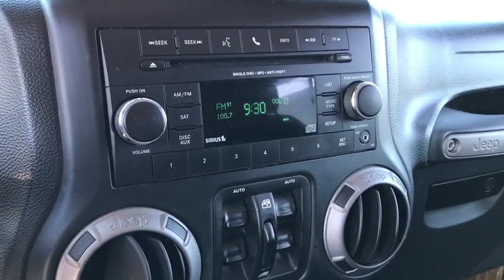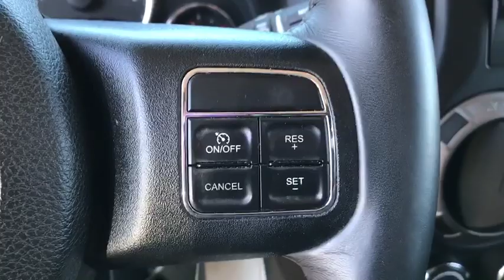2014 Jeep Wrangler Unlimited Peoria, Surprise, Avondale, Scottsdale, Phoenix, AZ 48983A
Ampd Used 2014 Jeep Wrangler Unlimited available in Peoria, Arizona at Moore Chrysler Jeep. Servicing the Surprise, Avondale, Scottsdale, Phoenix, AZ area.
2014 Jeep Wrangler Unlimited Freedom Edition - Stock#: 48983A - VIN#: 1C4HJWDG8EL207686

MAX TOW PACKAGE  -inc: Class II Receiver Hitch  3.73 Rear Axle Ratio  Trailer Tow w/4-Pin Connector Wiring,ENGINE: 3.6L V6 24V VVT  (STD),MANUFACTURER'S STATEMENT OF ORIGIN,ALPINE PREMIUM AUDIO SYSTEM,BLACK 3-PIECE HARD TOP  -inc: Freedom Panel Storage Bag  Rear Window Defroster  Rear Window Wiper/Washer  Tinted Rear Quarter & Liftgate Windows  Delete Sunrider Soft Top,3.73 REAR AXLE RATIO,AMPD,TRANSMISSION: 5-SPEED AUTOMATIC (W5A580)  -inc: Tip Start  Hill Descent Control,SUPPLEMENTAL FRONT SEAT SIDE AIR BAGS,Four Wheel Drive,Power Steering,ABS,4-Wheel Disc Brakes,Brake Assist,Brake Actuated Limited Slip Differential,Tires - Front All-Terrain,Tires - Rear All-Terrain,Conventional Spare Tire,Convertible Soft Top,Tow Hooks,Intermittent Wipers,Variable Speed Intermittent Wipers,Rollover Protection Bars,Fog Lamps,AM/FM Stereo,CD Player,MP3 Player,Auxiliary Audio Input,Steering Wheel Audio Controls,Satellite Radio,Cloth Seats,Bucket Seats,Pass-Through Rear Seat,Rear Bench Seat,Adjustable Steering Wheel,Trip Computer,Cruise Control,A/C,Driver Vanity Mirror,Passenger Vanity Mirror,Floor Mats,Engine Immobilizer,Traction Control,Stability Control,Driver Air Bag,Passenger Air Bag,Passenger Air Bag Sensor,Child Safety Locks